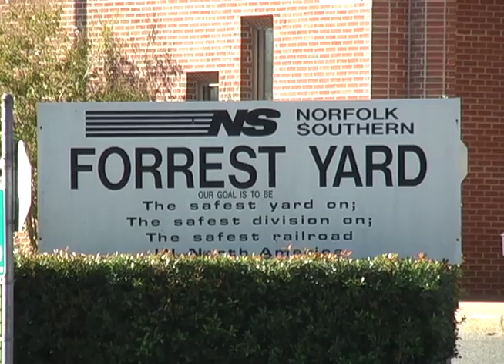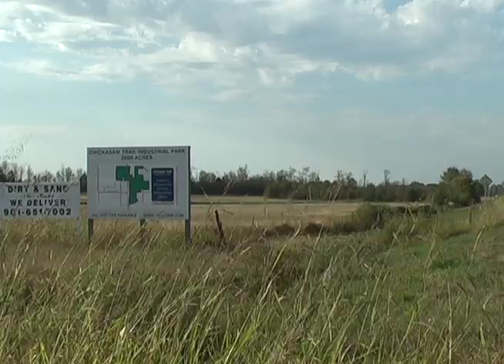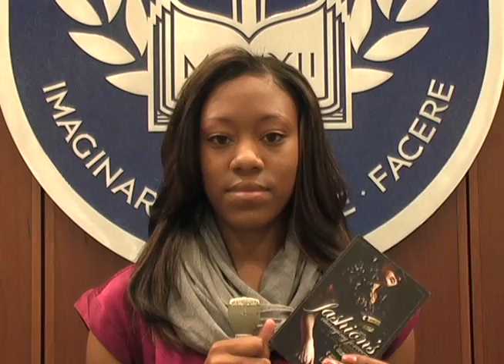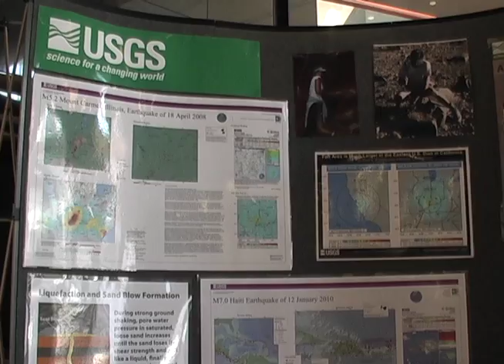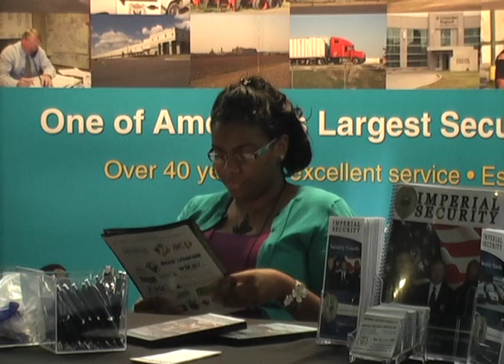Vivian Haynes - resume reel